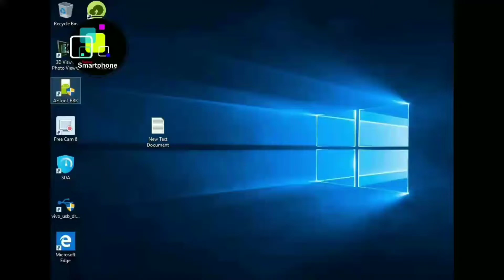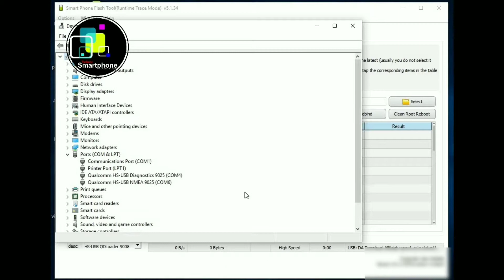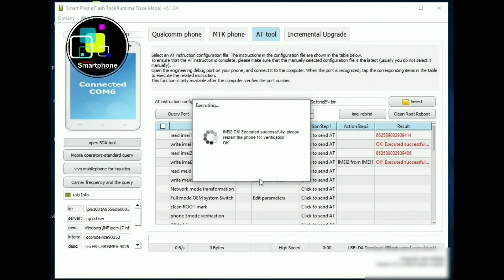Tutorial Write imei | Cara Mudah memperbaiki imei Untuk Semua Vivo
Pada video ini Teknisi Smartphone tidak memberikan Alat / Tool untuk memperbaiki imei vivo, ini hanya tutorial untuk yang sudah memiliki Tool nya.

Os: Windows 10 64 bit
Software: AFTool 5.1.34
Perangkat: Vivo Y53 PD1628F (Support All Vivo)

support
VIVO V9
VIVO Y53
VIVO Y71
VIVO Y91
VIVO Y95
VIVO V11 PRO
V15 PRO
DLL

Untuk yang ingin memperbaiki imei via remote bisa hubungi